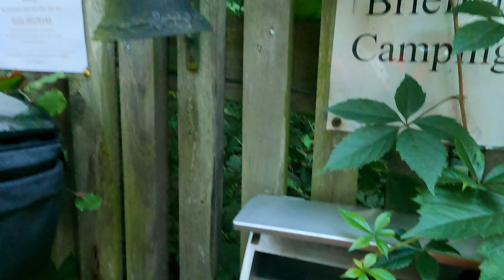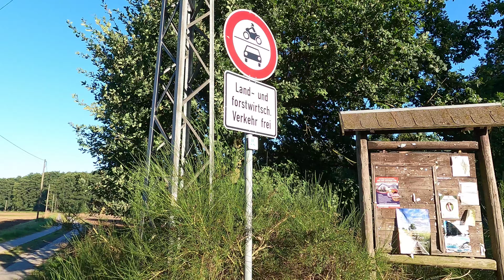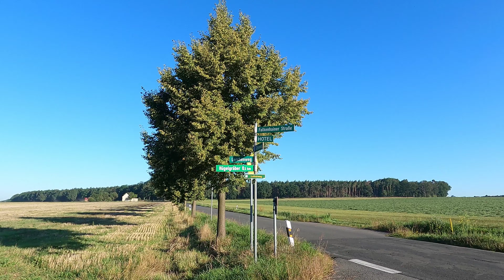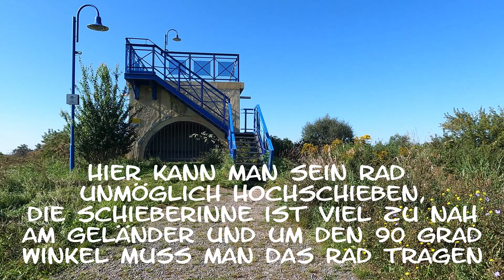3-Tages Radreise | Stress bei der Muldeüberquerung | vom Dammühlenteich nach Leipzig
Am 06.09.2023 begann der letzte Tag meiner kleinen Radreise. Heute ging es direkt bis nach Leipzig. Der Weg verlief größtenteils auf kleinen Nebenstraßen und versprach ein angenehmes Fahren. Bis ich vor der Mulde stand und hier nahm das Drama seinen Lauf. Was genau passiert seht ihr im Video. Damit endet meine 3-Tagestour, die trotz aller Widrigkeiten sehr viel Spaß gemacht hat.